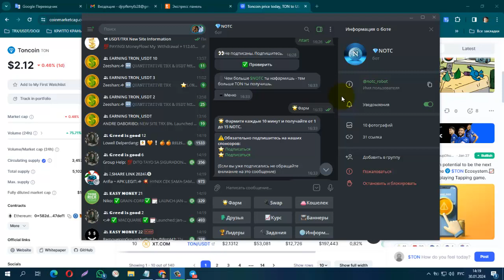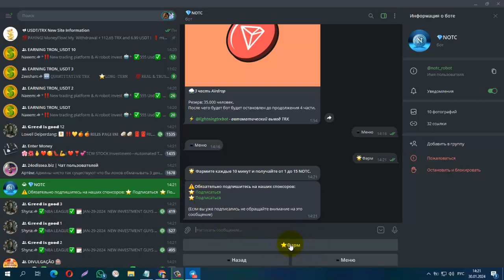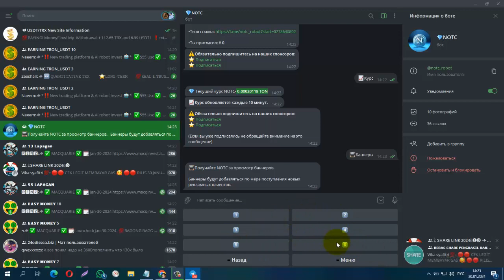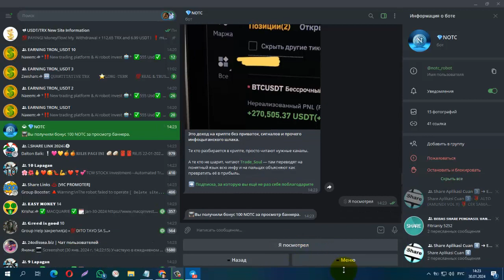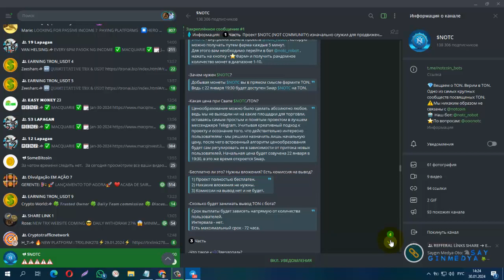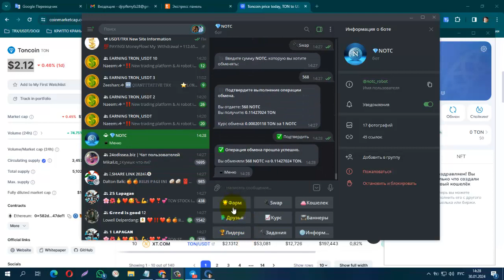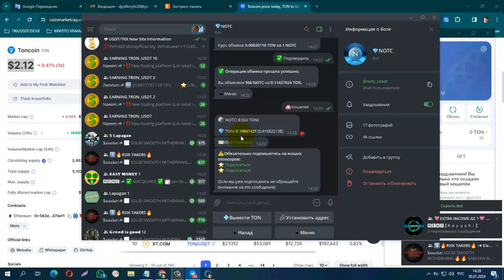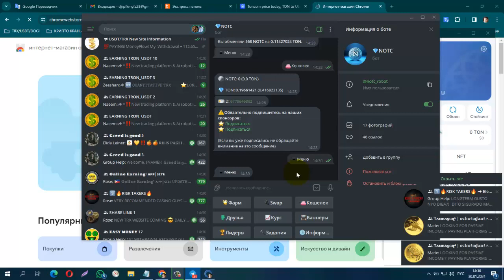БЕЗ ВЛОЖЕНИЙ! NOTC ЗАРАБОТОК КРИПТОВАЛЮТЫ TON в Телеграм бот